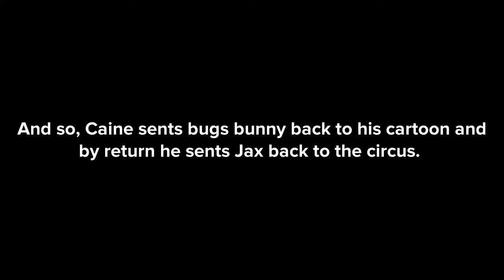Bugs bunny and Jax, 2 rabbits in wrong cartoon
Bugs bunny and Jax are rabbits right. I also added Elmer fudd and Daffy duck. Elmer and Daffy thought Jax is Bugs bunny with a strange look while Pomni is confused about Bugs who replaced Jax.

Looney tunes is from Warner Bros

The amazing digital circus is from Gooseworx